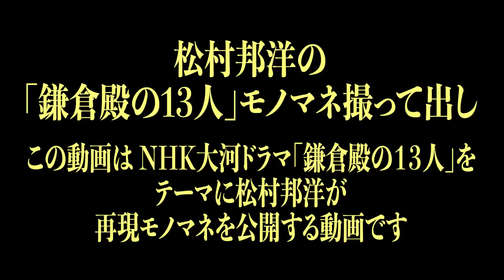【時政、父との今生別れ】次回SP回のため本編放送は休止「第38回時を継ぐ者 」NHK大河ドラマ 鎌倉殿の13人 モノマネ撮って出し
「鎌倉殿の13人」みどころと今後の展開を考察した動画もあります！
ぜひこちらの動画も↓
【鎌倉殿の13人】13人は重要じゃない！？みどころ紹介します！豪華キャスト勢揃い【2022年NHK大河ドラマ直前解説】

松村邦洋がNHK大河ドラマ「鎌倉殿の13人」について語る書籍を出しました！
アマゾンからご購入もいただけます！

鎌倉殿の13人撮って出し企画がスタートしました！

視聴者の皆さま、動画の感想、今後取り上げて欲しいテーマのリクエストなどあれば、コメント欄にお寄せください。

松村さんのTwitterとTikTokが始動！最新情報やコンテンツをチェック！